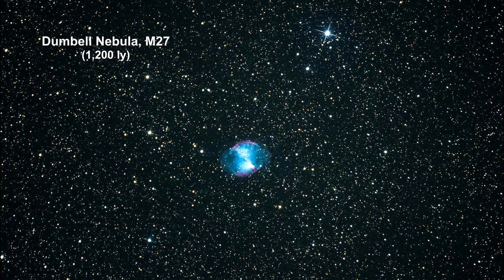Classroom Aid - Dumbbell Nebula - A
In this segment of our “How far away is it” video book, we cover Planetary Nebula.

We begin by introducing astrophotography and how it adds to what we can see through a telescope with our eyes. We use NGC 2818 to illustrate how this works. This continues into the modern use of Charge-Coupled Devices and how they work. We use the planetary nebula MyCn18 to illustrate the use of color filters to identify elements in the nebula.

We then show a clip illustrating the end-of-life explosion that creates objects like the Helix Planetary Nebula (NGC 7293), and show how it would fill the space between our Sun and our nearest star, Proxima Centauri.

Then, we use the Cat’s Eye Nebula (NGC 6543) to illustrate expansion parallax. As a fundamental component for calculating expansion parallax, we also illustrate the Doppler Effect and how we measure it via spectral line red and blue shifts.

We conclude by noting that this will be the most likely end for our Sun, but not for billions of years to come, and we update the Cosmic Distance Ladder with the new ‘Expansion Parallax’ rung developed in this segment.